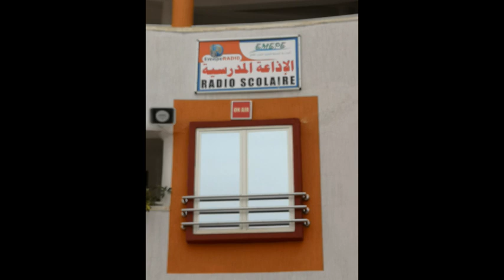Emepe Meknès :radio scolaire 19 mars 2020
Radio scolaire 19 mars 2020